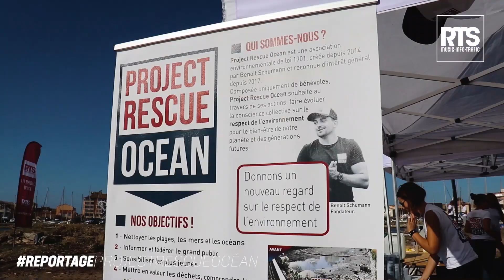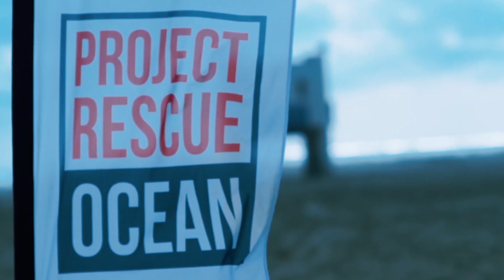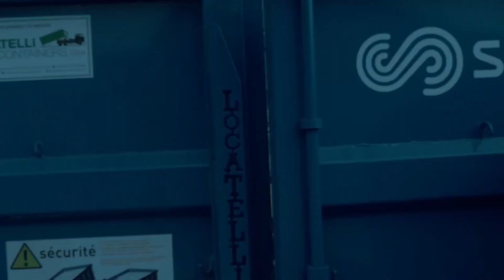World Clean Up Day avec le Project Rescue Ocean (reportage)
A l'occasion du World Clean Up Day l'équipe de la radio RTS a apporté son soutien aux bénévoles du Project Rescue Ocean pour une vaste opération de nettoyage sur une plage méditerranéenne très touristique, la plage des Orpelières à Valras Plage .

Une opération de nettoyage pas comme les autres ou des milliers d'anonymes se retrouve autour d'une même volonté et partage un moment convivial ensemble.

Retour en image sur cette journée eco citoyenne ...